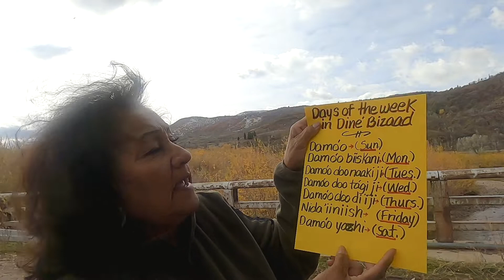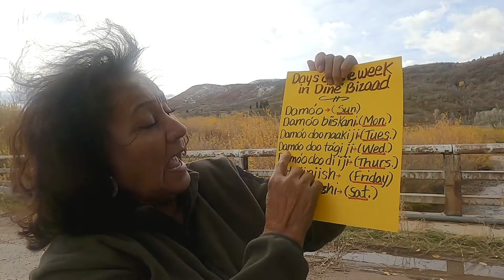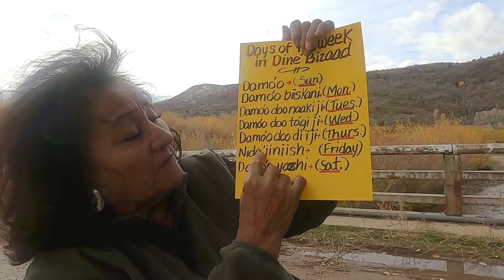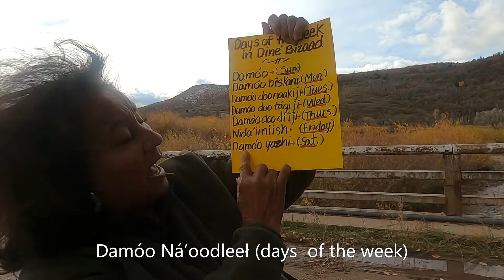Navajo Grandma -- Days of the week in Dine' Bizaad (Damóo Ná’oodleeł)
Navajo Grandma teaches the Days of the week said Damóo Ná’oodleeł in Dine Bizaad. Pronounced: dah-moo'h  Nah-oh'd-laylth (phonics). You wanted Grammar well here goes some more and the last of our Dine' Bizaad videos for a bit. Enjoy and Practice makes perfect!!  GRANDMA'S UNIVERSITY LOL!!  Tuition: $3,000.00. "I wish."